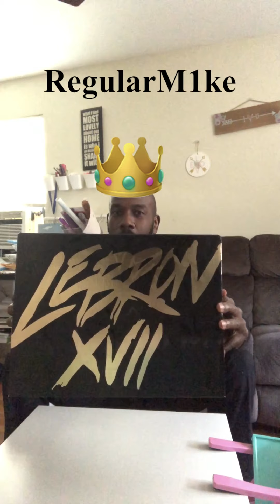Sneaker Stories 3 (Nike Lebron 17) NSFW